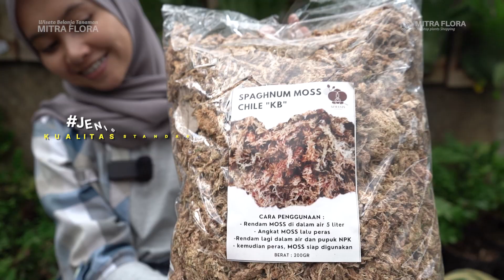KENALI Jenis-Jenis Media Tanam YANG DI PAKE || Kelebihan,Kekurangan & Kegunaan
Halo Miflorian~
Siapa yang masih belum paham jenis media tanam dan kegunaannya? Yuk simak video ini sampai habis ya!!

💬 Komen, atau klik link pada deskripsi untuk info produk dan tanya-tanya seputar tanaman
mitraflora.id/info/
Mitra Flora Nusantara
Jl. Mawar Putih No. 85, Batu